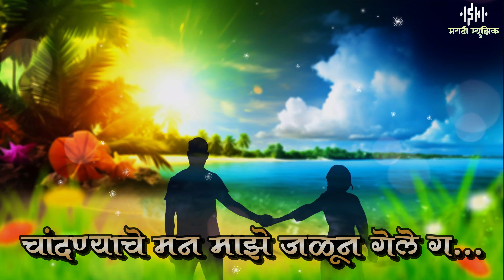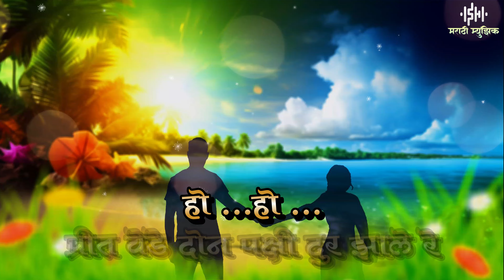प्रीत वेडे दोन पक्षी दुर झाले रे | Prit Vede Don Pakshi Dur zale re | Marathi Lyrics Song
Titel:-प्रीत वेडे दोन पक्षी दुर झाले रे | Prit Vede Don Pakshi Dur zale re | Marathi Lyrics Song | Marathi Song 2024

Video Edit By:- SH Marathi Music
Lyrical: Manoj Mishra
Singer: Akash Mohanty
Music Director: Rajesh Mishra

Please Share this Mix on Social sites ( Facebook | Twitter | Google + | WhatsApp) so more people can listen to it.

 👉🏻 If You Wish to Remove This Or Publish Your Song, Please  Contact

🎣🎣SH Marathi Music🎣🎣